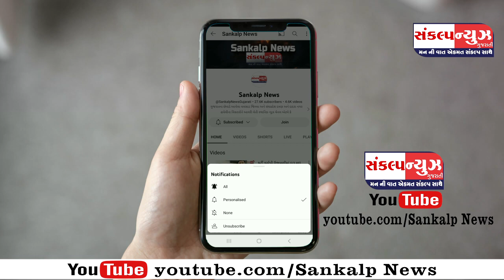વડોદરા ખાતે ક્રિષ્ના યુથ ગરબામાં સાંસદ સાથે મહિલાઓએ રમઝટ બોલાવી